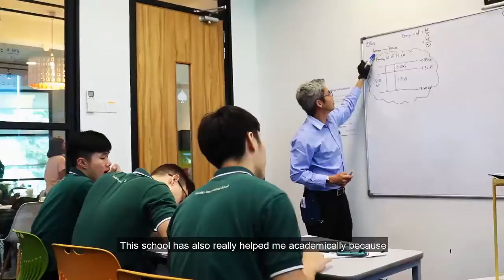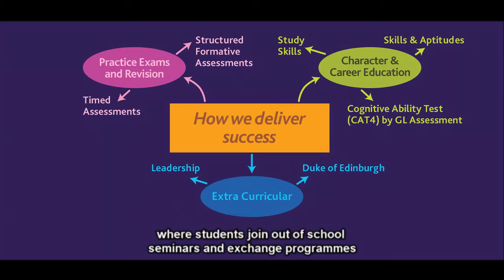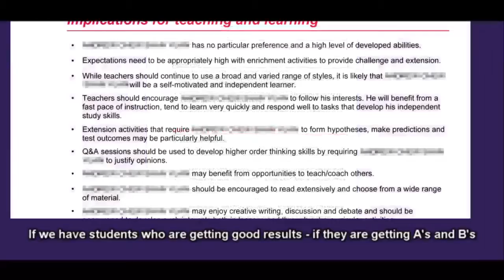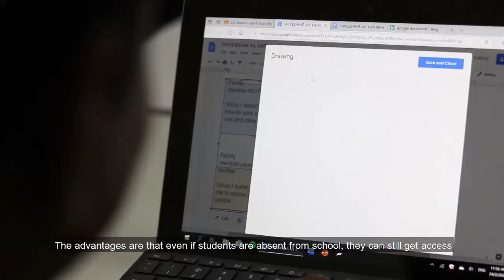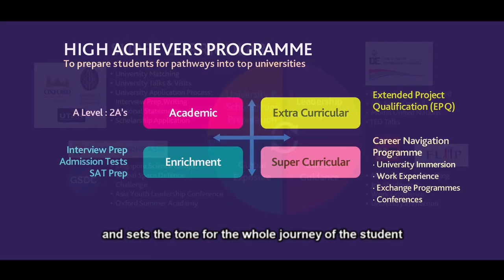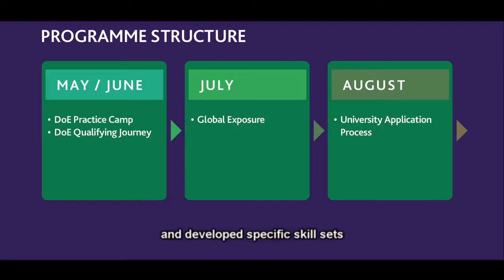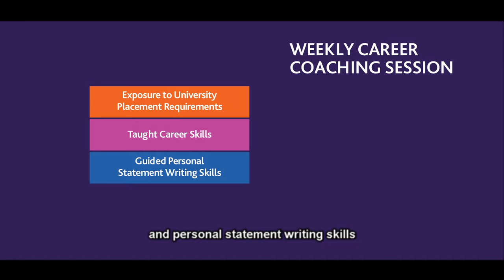Transforming minds and changing lives in the pursuit of excellence. Direct from the student of WIS!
Westlake International School (WIS) is an affordable British curriculum school with purpose-built boarding facilities located in Kampar, Perak. Come and see how their vision of pursuing excellence is translated into an outstanding IGCSE and A Level track record including having three students receiving awards for Top In the World in Mathematics. Hear from the WIS students  on how they have grown and learned at WIS!